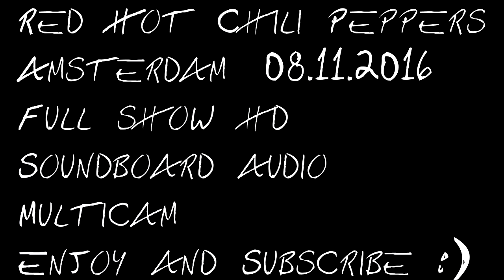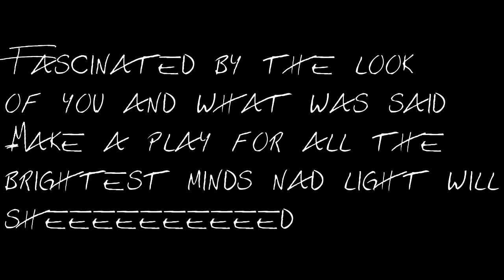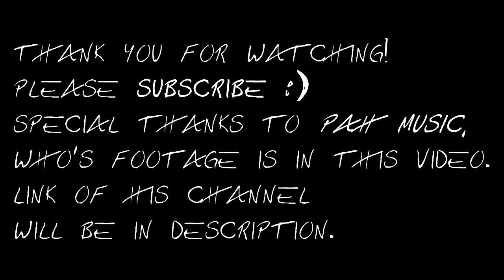RHCP - Amsterdam 08.11.2016 FULL CONCERT SOUNDBOARD AUDIO MULTICAM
This is my first Multicam concert, I hope you like it, and forgive me if there were any mistakes, I'm still learning :)

Audio recorded by Dave Rat and mixed by Jason Gossman. If you want the FULL SHOW, visit livechilipeppers.com

Footage from users :
                                      Mark G;
                                      Amsterdram concert footage;
                                      Chili Peppers World;
                                      Runertje550

*If you are the artist or the record label of the music in this video and you are not happy with this being uploaded; Please contact me first by sending me a message and I will remove the video immediately!!!
Please do not report my channel!